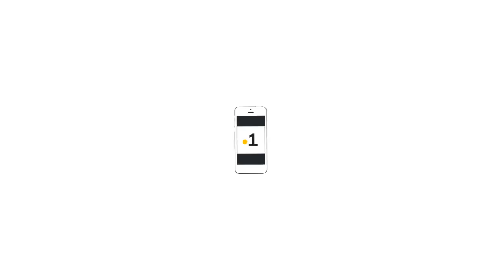3 ème étape du tour de Guyane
Cédric Ramothe de la Guadeloupe remporte le sprint à Sinnamary et apporte la victoire à son club Karukéra